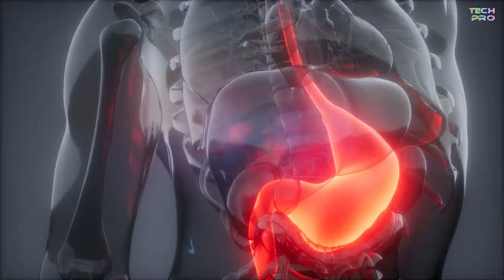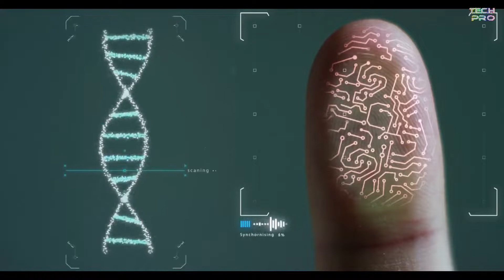SCIENCE BEHIND JAPANESE PEOPLE LONG LIVE || जापानियों के लम्बे समय तक जीने का राज खुला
HELLO  GUYS  HOW  R  U  ALL  , IN  THIS  VIDEO  IM  TALK  ABOUT  SCIENCE  BEHIND  JAPANESE  PEOPLE  LONG  LIVE.

DONT   FORGET  HIT  :

L-I-K-E

S-H-A-R-E

S-U-B-S-C-R-I-B-E